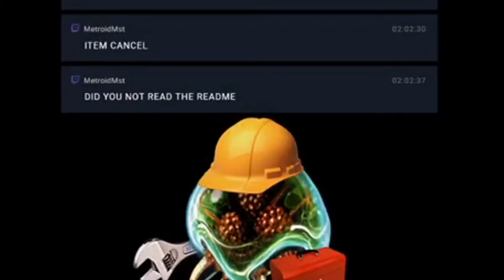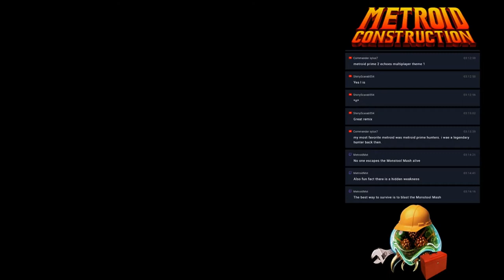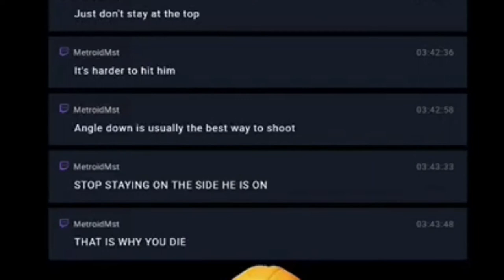SO LITTLE END MY LIFE!? [Metroid Construction] #3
Another episode but only one hack as this one took realy long!